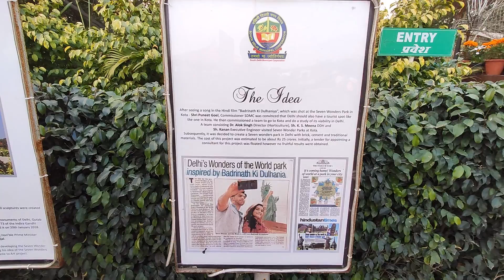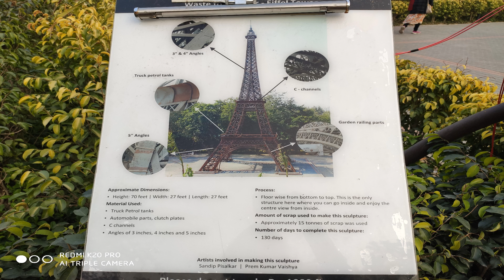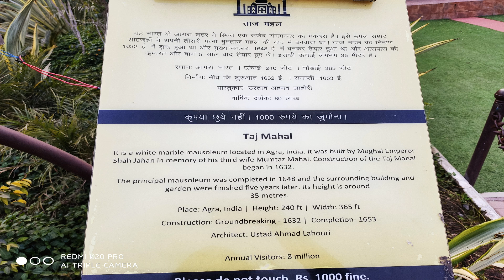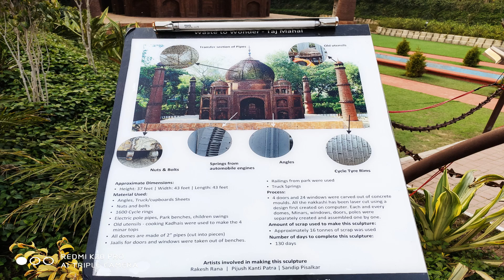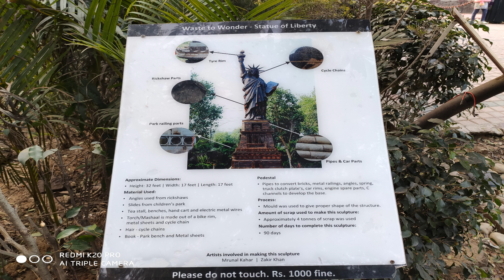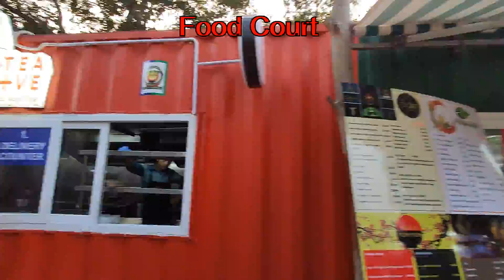Waste to Wonder Park, New Delhi || Seven wonders of the world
Waste to Wonder park is located near Nizamuddin Metro station, New Delhi.
Here you can see miniatures of the seven wonders of the world namely, Taj Mahal ,Eiffel Tower , the Great Pyramid of Giza ,  Leaning Tower of Pisa , Rio de Janeiro's Christ the Redeemer , Rome's Colosseum and New York's Statute of Liberty . The interesting thing is that these miniatures are made of industrial waste materials.
This is a great step towards converting the waste into public attraction. This is a good innovative idea.
You must visit this place along with your family.